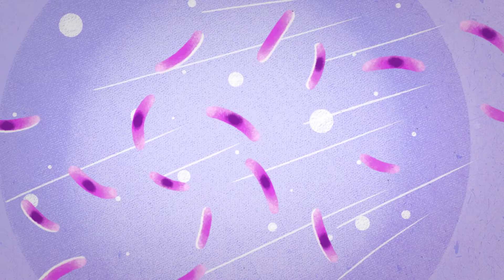Tuberculosis R02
Пять анимационных роликов в рамках проекта «Поддержка пациентов с туберкулезом». Подготовленных ко дню Всемирной борьбы с туберкулезом.
Над проектом работала наша команда объединения фрилансеров «RHCB».